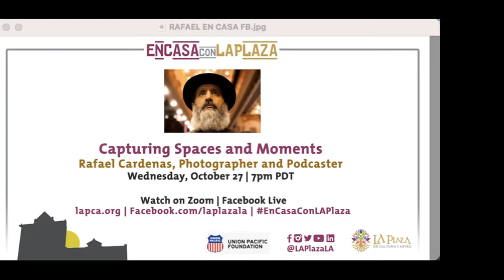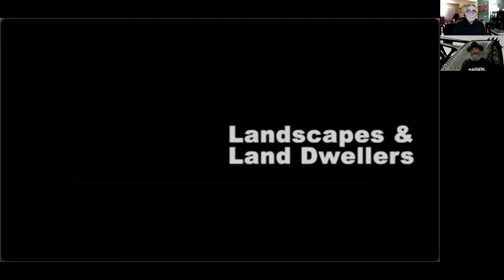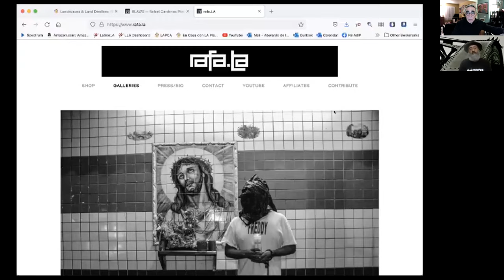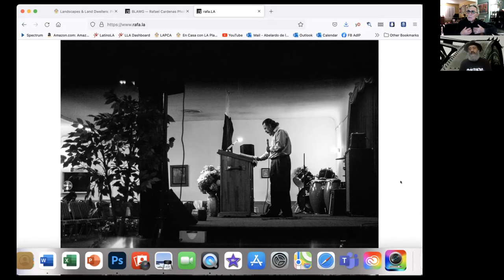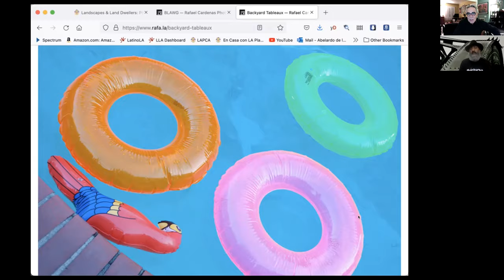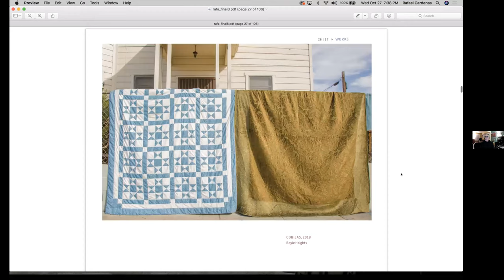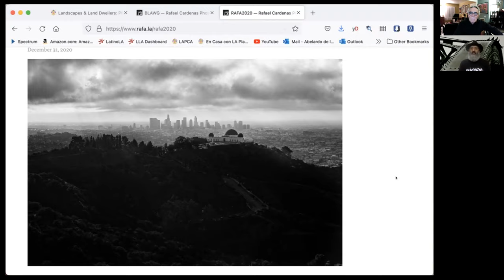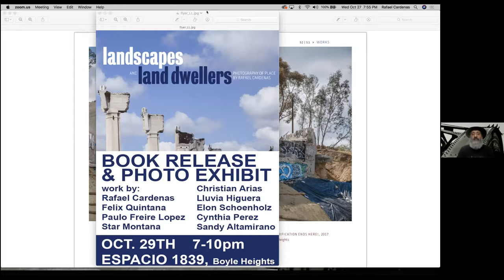Capturing Spaces & Moments with Rafael Cardenas, Photographer and Podcaster | Wednesday, October 27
From poetry to hip hop lyricist, theater actor to film, photographer to podcaster, Rafael “Rafa” Cardenas has refined his love for the importance of living in the moment. Through his camera lens, he’s captured Los Angeles life, on the streets and in people’s homes, documenting the intersection of humanity and geography. In this session of En Casa con LA Plaza, Cardenas will share the scope of his work as a chronicler of street life on the eve of the publication of his book of photography, “Landscapes and Land Dwellers,” composed of work from his LA Plaza exhibit by the same name.